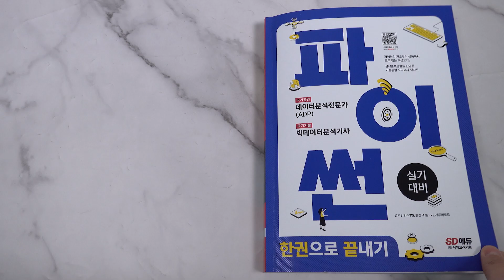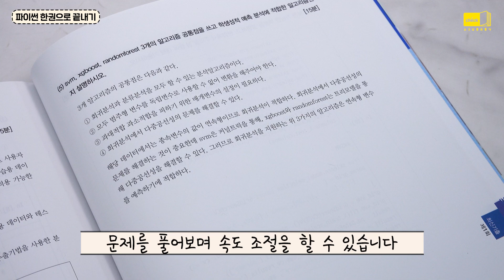시대 책(Check)ㅣ파이썬 한권으로 끝내기:데이터분석전문가(ADP)+빅데이터분석기사 실기 대비ㅣ강의, 기출문제, 난이도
[파이썬 한권으로 끝내기:데이터분석전문가(ADP)+빅데이터분석기사 실기 대비]
- 파이썬, 빅데이터분석기사, 데이터분석전문가(ADP)

실제 시험 합격자의 노하우로 효율적인 학습이 가능하고
기출동형 모의고사로 합격에 한 걸음 더 다가갈 수 있습니다!
데이터분석전문가, 빅데이터분석기사 시험은 한권으로!